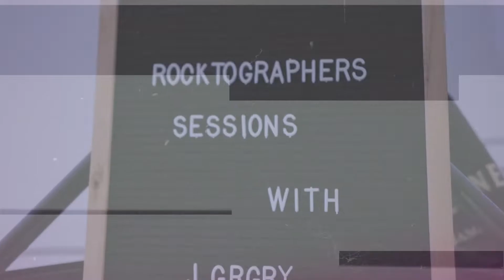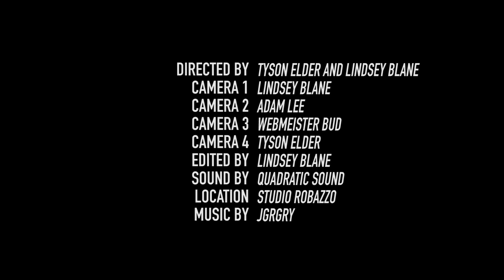Rocktographers Sessions: J GRGRY - Haunted Horses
J GRGRY - Haunted Horses
Recorded Live: 17/03/2019 - Studio Robazzo - Victoria, BC

Rocktographers Sessions: local artists, intimate spaces, raw live performances, all captured through the lenses of passionate Rocktographers.

Directed by Lindsey Blane and Tyson Elder
Filmed by Lindsey Blane, Webmeister Bud, Adam Lee and Tyson Elder
Edited by Lindsey Blane
Audio Production by Quadratic Sound (David Schwab and Noel Anstey)